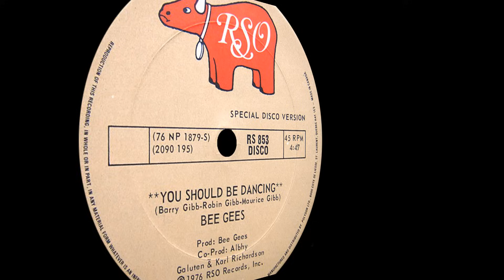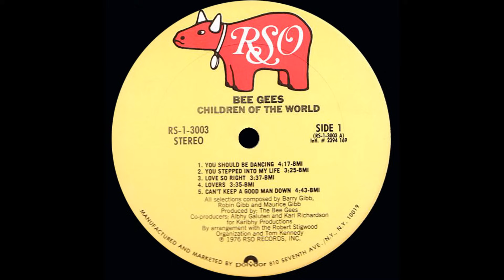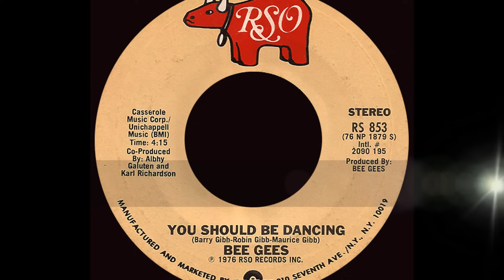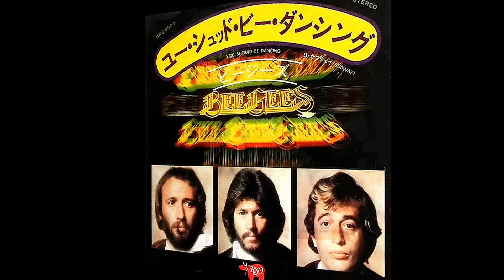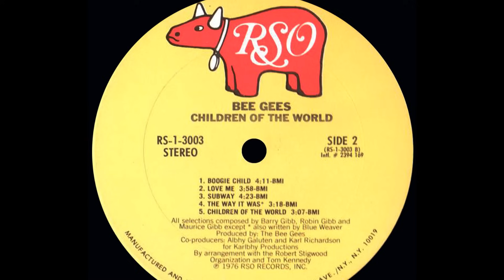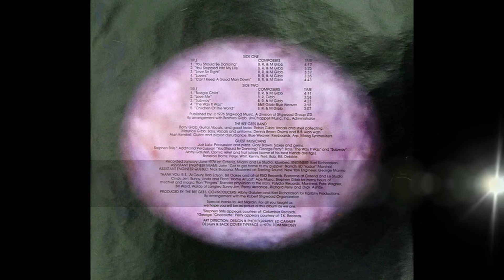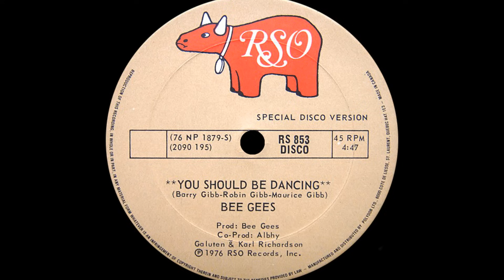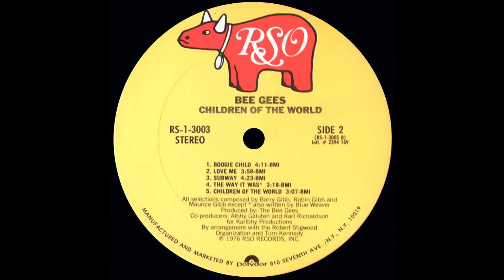The Bee Gees ~ You Should Be Dancing 1976 Disco Purrfection Version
When it came time to record a follow up to the hit LP "Main Course" the Bee Gees found that the key to their new success, producer Arif Mardin who produced "Jive Talkin'" was no longer available to them. RSO Records had a distribution deal with Atlantic Records of which Mardin was a house producer. When that deal ended, RSO switched labels to Polydor which left the Bee Gees with out Mardin who could not work with artists on other labels. The panicked brothers approached super producer Richard Perry, but found they were at cross purposes with him and abandoned the project. They then realized that the best course of action would be to recreate the atmosphere of "Main Course", so they went back and recruited sound engineers Albhy Galuten and Karl Richardson who helped to create the new sound for that album. The first single released from "Children Of The World" was "You Should Be Dancing" which hit the chart at #87 for the week of July 3, 1976, then raced to #1 nine weeks later. Another single from the album, "Love So Right" peaked at #3, but the brothers were just getting started. Their next project was a live album, and then they were asked to write and record some disco songs for a little movie starring "Welcome Back, Kotter" actor John Travolta that would help them and their label RSO make chart and record history.